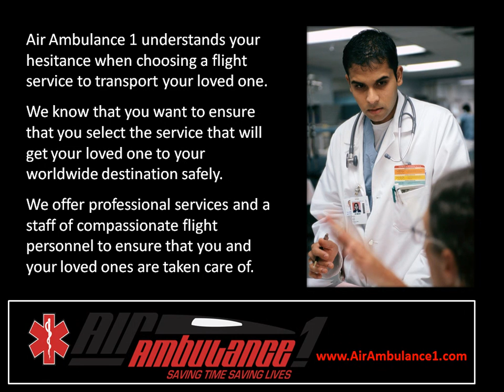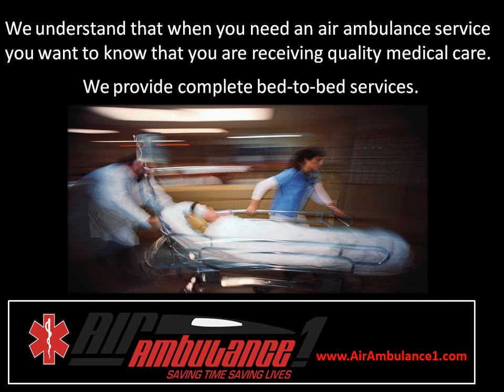Air Ambulance 1 Offers Professional Quality Air Ambulance Worldwide Services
When you need air ambulance worldwide services, there are a number of things that you need to consider. It is not easy to select just the right service to ensure the safety of your loved one. Most consumers in general know little about medevac services and choosing the wrong company for your travel needs could be catastrophic.